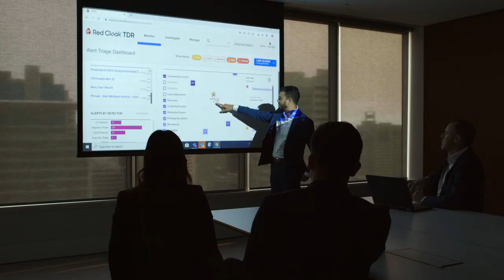Securing Business Growth with MinterEllison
For Australia's largest law firm, MinterEllison, investing in digital transformation meant finding the right partner to keep them secure. They partnered with Secureworks to ensure the business could innovate without running the risk of exposure. Today, the MinterEllison team is able to execute with confidence and agility to deliver solutions in real-time, knowing their business is secure.